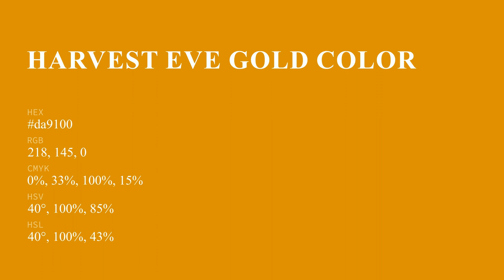Harvest Eve Gold color da9100 hex color - Orange color - Cool color da9100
What color is Harvest Eve Gold ? da9100 hex color - Orange color - Cool color da9100

Hex da9100 Color Code is also known as Harvest Eve Gold color.